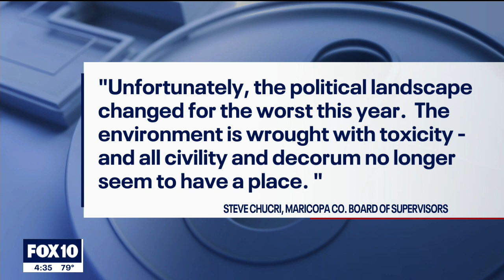Maricopa County Supervisor Steve Chucri to resign after secret recording released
A member of the Maricopa County Board of Supervisors announced on Tuesday that he will be stepping down from his roles after a recording emerged of him criticizing his GOP colleagues for opposing a review of the 2020 election.